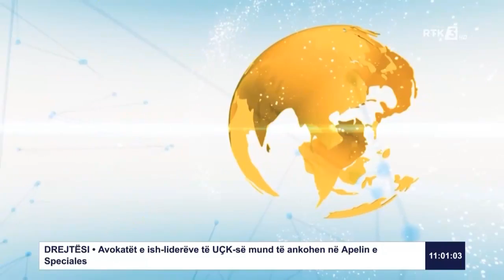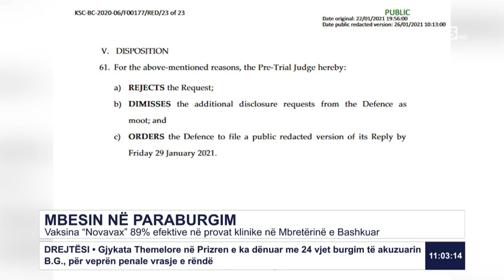RTK3 LAJME 11:00 29.01.2021